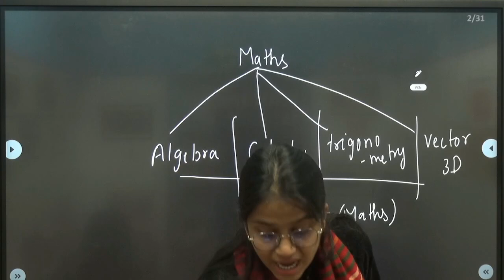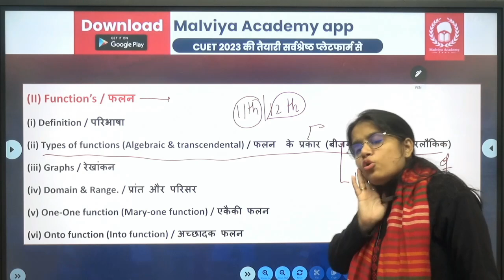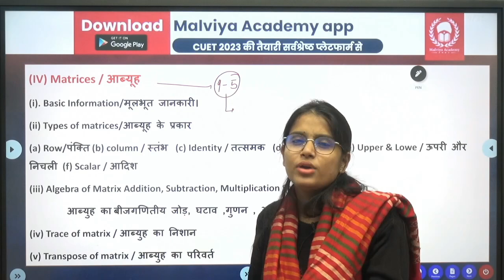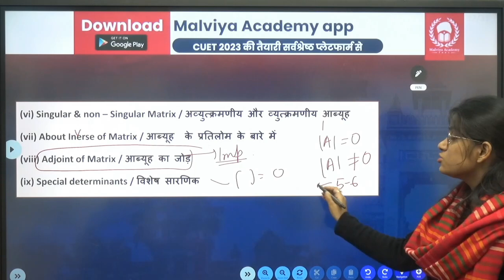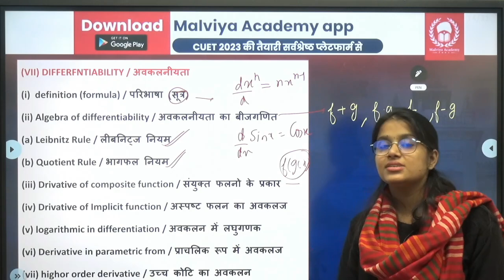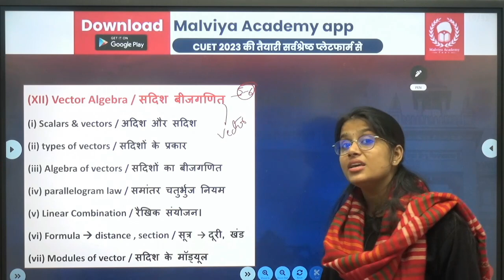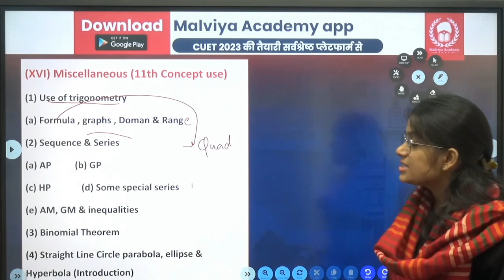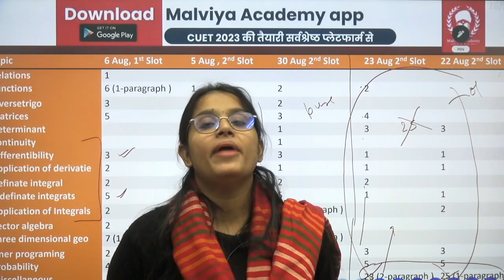CUET 2023 Domain Maths syllabus & paper analysis | CUET 2023 Domain Maths preparation |Pragati Ma'am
CUET 2023 Domain Maths syllabus & paper analysis

To Join Our Course Watch This Video ( कोर्स से जुड़ने के लिए इस विडियो को देखें

नमस्कार दोस्तों आप मालवीय एकेडमी के ऑनलाइन और ऑफलाइन  कोर्स से जुड़ कर Cuet 2023 प्रवेश परीक्षा की तैयारी कर सकते हैं। ऑनलाइन कोर्स के अंतर्गत हमारे किसी भी कोर्स की फी ₹ 3500  ( Including 18% GST) है |
ऑफलाइन  कोर्स  के अंतर्गत हमारे किसी भी कोर्स की फी ₹ 14000 है |

 Note : हमारी क्लासेज  ऑनलाइन और ऑफलाइन दोनों ही मोड में  चलती है  आप

Regards
MALVIYA ACADEMY

CUET 2023
Our Courses
- BA
- B.Sc. Maths / Biology / Agriculture
- B.COM
- BA LLB

Subject covered
Language Section (BA/B.Sc./B.Com/BA LLB)
- Hindi
- English
General Test (BA/B.Com/BA LLB)
- Reasoning
- Maths
- GK/GS & Current affairs
Domain Subject
- Physics (B.Sc.)
- Chemistry (B.Sc.)
- Maths (B.Sc.)
- Biology (B.Sc.)
- Agriculture (B.Sc.)
- History (BA)
- Geography (BA)
- Political science (BA)
- Psychology (BA)
- Sociology (BA)
- Economics / Business Economics (BA/B.Com)
- Accountancy (B.Com)

Course Features
Live Batch
- Live Classes.
- Weekly schedule
Test Series
- Chapterwise Test
Available after end of chapter
- Monthly Test
Test after every 28 days.
- Full Syllabus Test
12 Full Syllabus Test will be provided.
(After completion of syllabus)
Features
Access on app and website both.
Unlimited attempts.

- Class Notes
- Question Practice sheet (Chapterwise)
- CUET 2022 All set question paper (Solution will be discussed during lectures)

Doubt Session
- Special doubt counter facility.

CUET Free Crash Course
- Last time complete revision programme (Theory + Practice)
Important Informations
- Admission starts from 11 Oct.
- Classes starts from 20 Oct.
- Support till your counselling and admission process.

Payment Details
Fee - ₹3500 (Complete course) (Including GST)
Discount Offer
NO REFUND POLICY